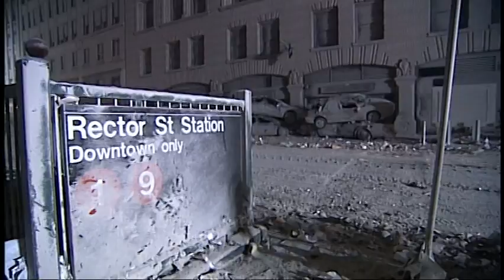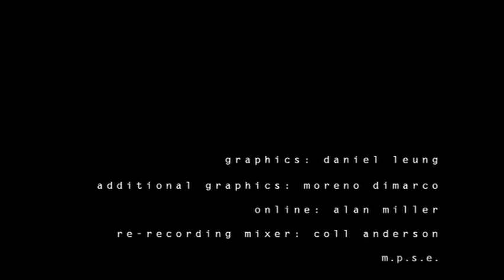World Trade Center - Die ersten 24 Stunden (Lange Version) (2001) [unkommentierte Dokumentation]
Dokumentation über die ersten 24 Stunden nach dem Anschlag auf das World Trade Center (WTC) in New York City am 11. September 2001